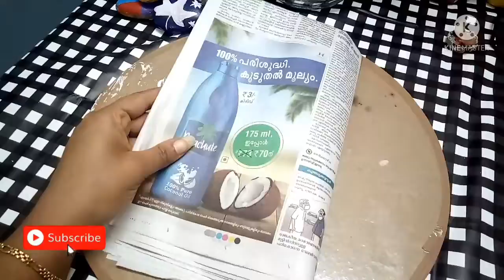DIY Easy craft with newspaper/Paper Bowl with newspaper/Zero cost craft idea😳😳😳